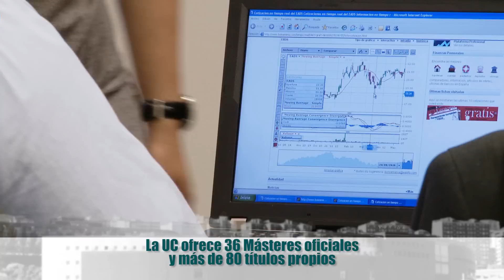Nabil Edriss: un día en la UC.wmv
Nabil Edriss es estudiante del Máster de Banca y Mercados Financieros UC-Banco Santander, y uno de los mejores de su promoción